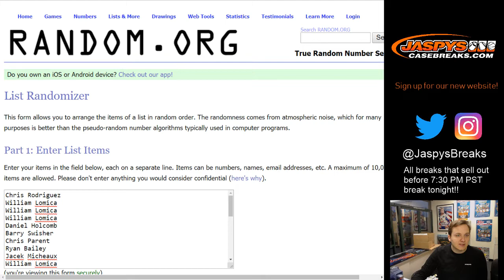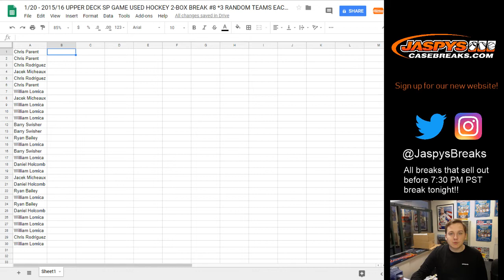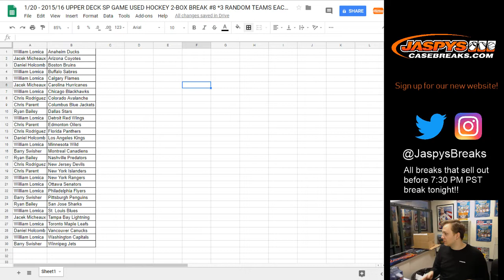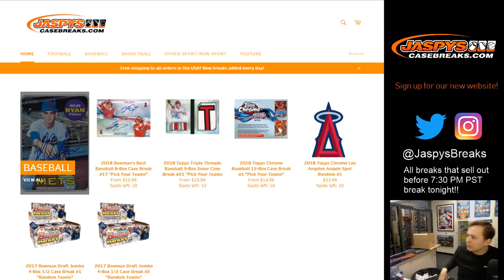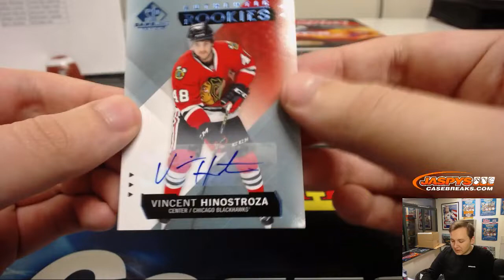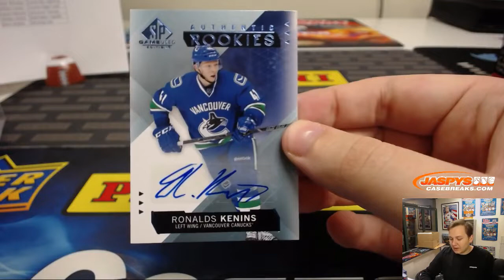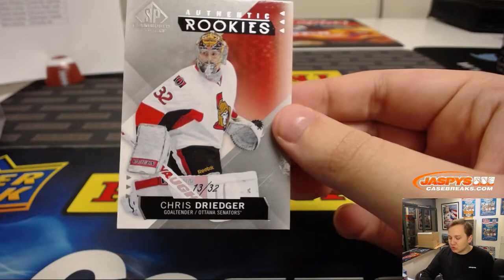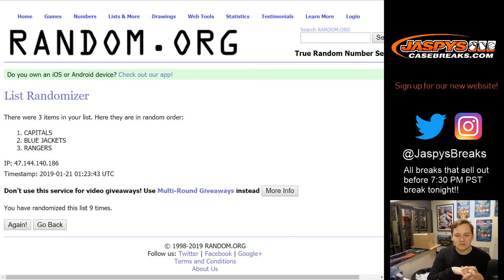1/20 - 2015/16 Upper Deck SP Game Used Hockey 2-Box Break #8